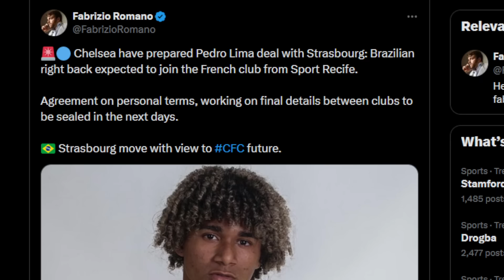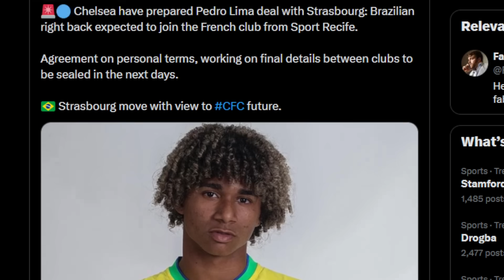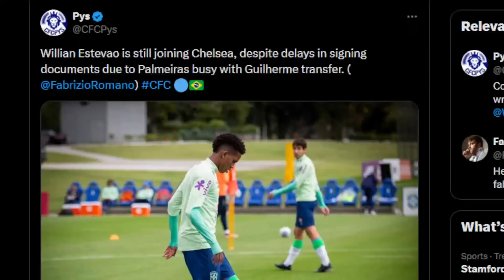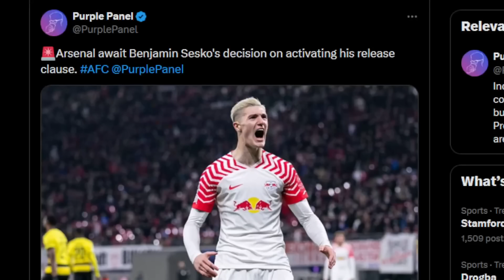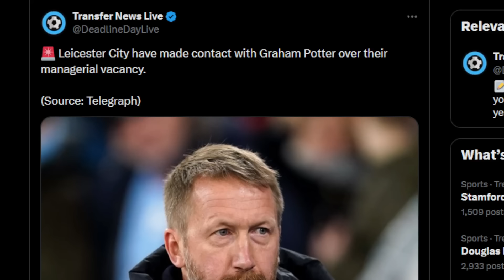Pedro Lima To Chelsea DONE DEAL...For Strasbourg! | Sesko To Arsenal? | Graham Potter To Leicester?